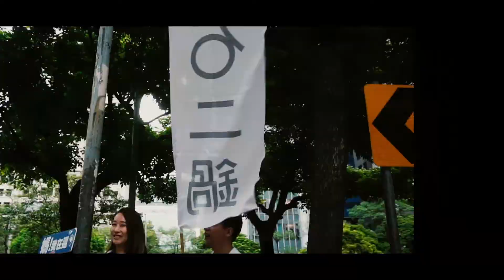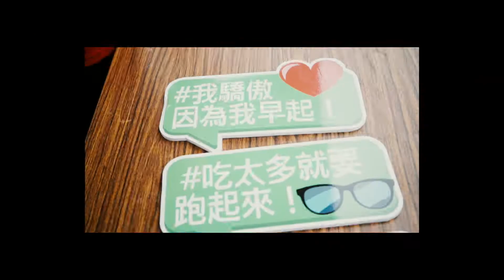2018王品盃路跑為心中最重要的人而跑加油篇，官方攝影拍攝：創意實踐家官方攝影/ZEPRO官方攝影/田中馬拉松拍攝團隊/運動i臺灣官方攝影/新屋區體育會官方攝影/百場以上馬拉松越野賽障礙賽拍攝總監吳導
馬拉松賽事，鐵人三項，越野馬拉松，越野跑，軍事障礙賽，現場活動，運動賽事，廟會活動，離島馬拉松，EFP現場直播/多機位架設與轉播‎/專業產品評測攝影團隊

豐富拍攝經歷：
361°東海路跑馬拉松賽影像製片拍攝團隊
2019年環台19日賽官方攝影拍攝團隊

2013田中馬拉松拍攝團隊
2014田中馬拉松拍攝團隊
2015田中馬拉松拍攝團隊
2016田中馬拉松拍攝團隊
2017田中馬拉松前導形象宣傳ＣＦ拍攝
2017田中馬拉松快剪快播精華版拍攝
2018田中馬拉松前導宣傳拍攝團隊
2018田中馬拉松跑者版拍攝團隊